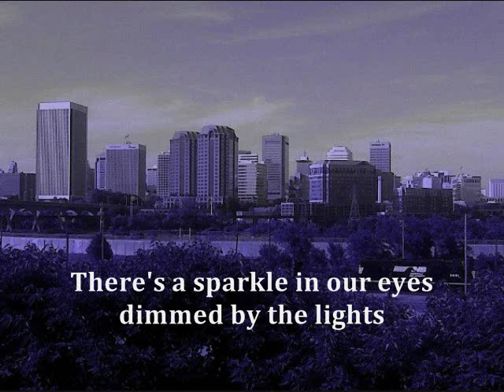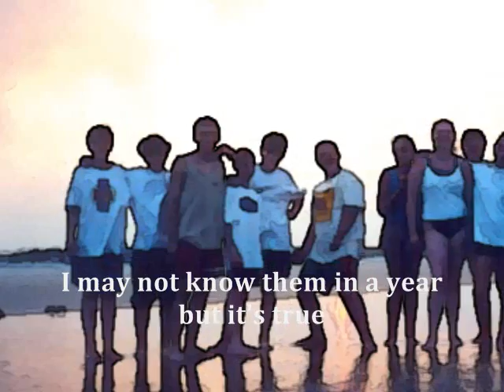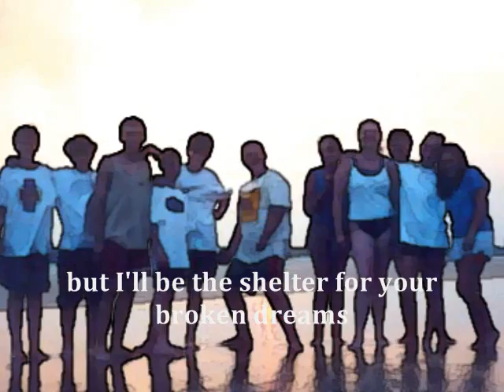Shelter of Broken Dreams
I am an aspiring songwriter looking for talented musicians who would like record demos of my original songs.

Shelter of Broken Dreams is a nostalgic look back at my senior year of high school - my friends and the good times we had.  It's a song about appreciating, as an adult, the lifelong bonds we form throughout our lives.  Some of it is pure fiction, but the imagery of driving and walking on city streets before heading to the country symbolizes, to me, the endless possibilities that awaited us.